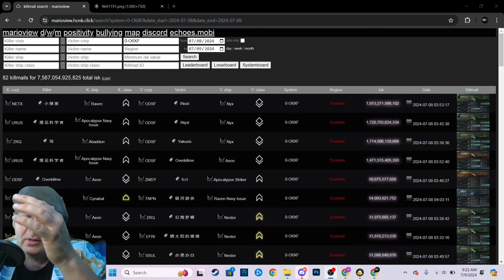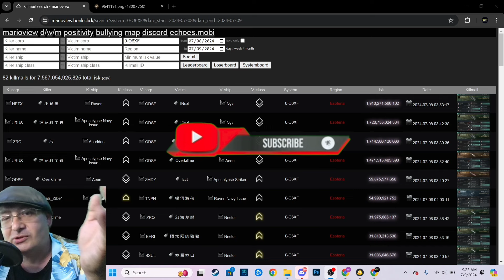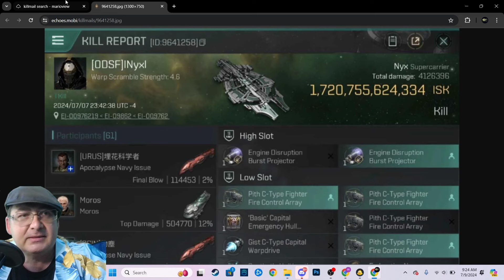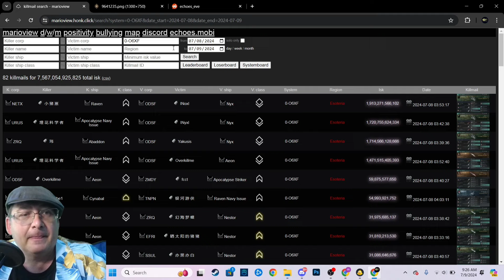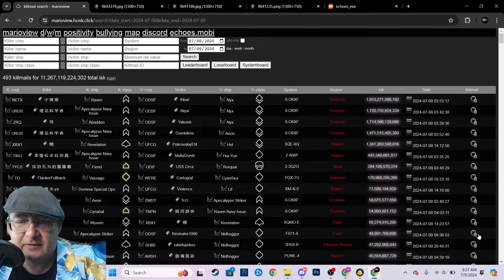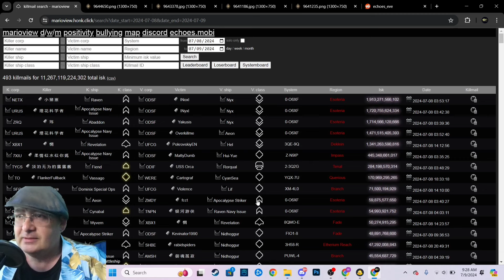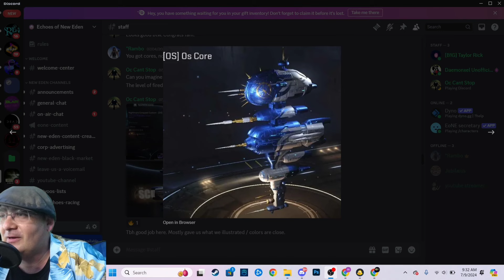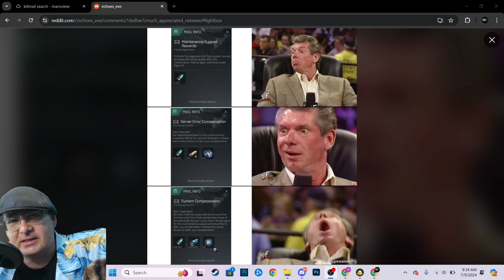EVE Echoes Community News [Battle Report] ep 109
TROG suffers heavy losses to AOA! Server Compensation went out! Finally inscription of the galaxy rewards arrived

Daemonxel#3082